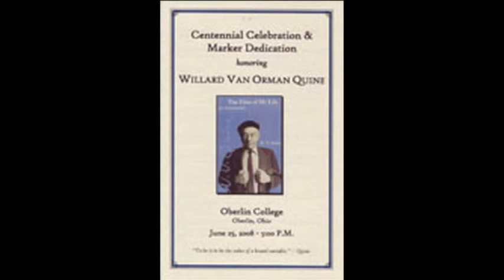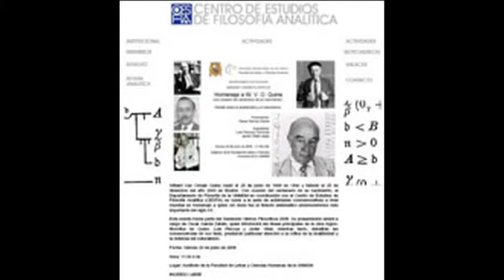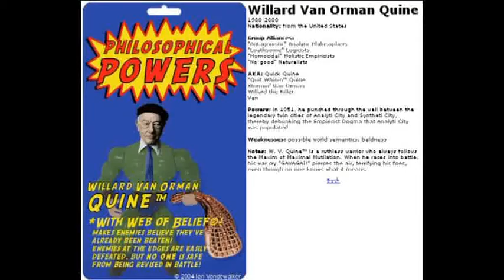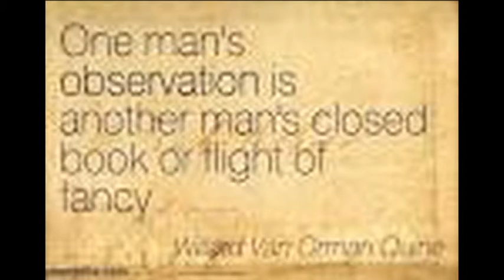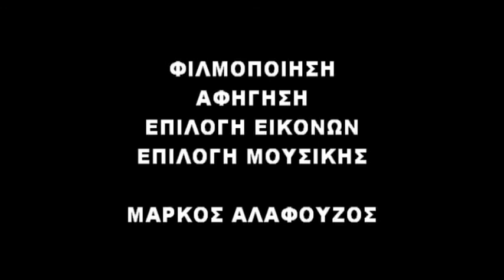ΓΟΥΙΛΑΡΝΤ ΒΑΝ ΟΡΜΑΝ ΚΟΥΙΝ - WILLARD VAN ORMAN QUINE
ΟΙ 100 ΜΕΓΑΛΟΙ ΦΙΛΟΣΟΦΟΙ. 22 ΟΙ ΝΕΟΙ ΕΠΙΣΤΗΜΟΝΕΣ. 09 ΓΟΥΙΛΑΡΝΤ ΒΑΝ ΟΡΜΑΝ ΚΟΥΙΝ. Σύντομη περιγραφή του έργου του μεγάλου φιλοσόφου.